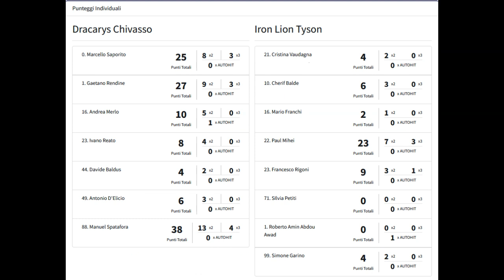Hit ball serie B1 UISP: Dracarys Chivasso e Iron Lion Tyson (5/11/23 full match)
In questo video il full match del match fra Dracarys Chivasso e  Iron Lion Tyson giocata a Verolengo il 5 novembre 2023 e valevole per il Campionato Eccellenza 2023/2024 B1UISP HB

Dracarys Chivasso vs Iron Lion Tyson
Risultato: 119-49
Campionato: Campionato Eccellenza 2023/2024 B1
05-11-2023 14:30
Location: Verolengo

Video preso dalla pagina twitch dell'hit ball chivasso

Per saperne di più vai al link